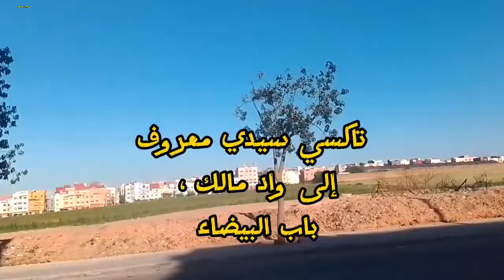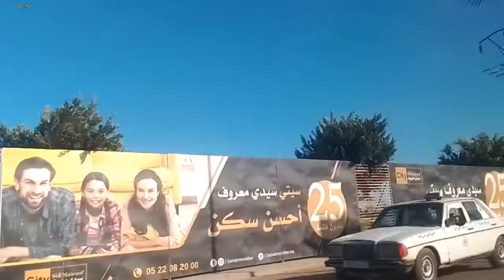تاكسي سيدي معروف إلى واد مالك بوسكورة البيضاء